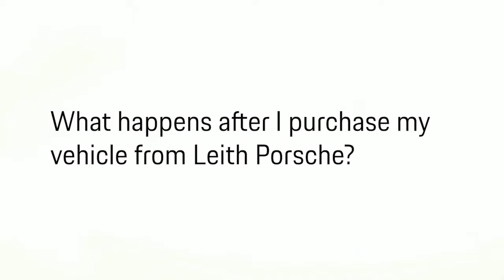What Happens After I Purchase My Vehicle From Leith Porsche?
What happens after I purchase my vehicle from Leith Porsche? Well, what happens after an actual purchase is, we have several different events that we do here at the dealership level. So, it's maintaining that customer base for life. And, that's really what we strive for: is that life-long relationship.  We offer Cars and Coffee: it's the second Saturday of every month. That's simply just getting a bunch of Porsche people together, and celebrating the manufacturer, and having a little coffee and some bagels and just enjoying each other and the time we get to share together.  Every one, we have a theme. Typically, it's going to be getting to know your Porsche a little bit better. Whether it's the 911, or detailing your vehicle, or regular maintenance: things of that nature. A lot of times, it involves a technician. We try to get all the different departments involved so that you, the client, can get to know the product a little bit better and who we are.